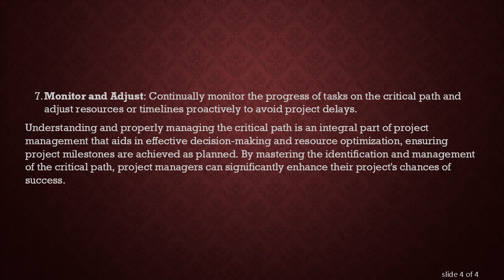Understanding the Critical Path in Project Management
Summary: Explore the concept of 'Critical Path' in project management, learn how to identify it, and understand its importance for project success.
In the realm of project management, the term Critical Path often comes up as a pivotal concept that can make or break the success of a project. It's essential for both intermediate and advanced project managers to comprehend its significance and practical application.

What is the Critical Path?

The Critical Path in project management refers to the longest sequence of tasks that must be completed on time for the entire project to be finished by the planned deadline. It determines the shortest time possible to complete the project while accounting for all task dependencies. Essentially, if any task on the critical path is delayed, the project's overall timeline will be impacted unless proactive measures are taken to mitigate those delays.

Identifying the critical path is crucial because it highlights which tasks have no margin for delay and therefore require especial attention and resource allocation. By managing the tasks on this path with precision, project managers can ensure that the project stays on track and meets its deadline.

How is the Critical Path Identified?

Identifying the critical path involves several steps, typically carried out through a project management method called the Critical Path Method (CPM):

List All Activities: Begin by listing all activities required to complete the project.

Identify Dependencies: Determine which tasks depend on others, establishing a logical flow of completion.

Estimate Duration: Assign an estimated time duration to each activity. This estimation should be realistic and account for any potential uncertainties.

Build a Network Diagram: Create a flowchart or a network diagram to visualize the sequence of tasks and their dependencies. This helps in understanding how activities interrelate.

Determine the Longest Path: Calculate the longest path through the network diagram by summing up the durations of sequential tasks. This path is your critical path.

Identify Critical Activities: Mark activities on this path as critical tasks, since any delay in these will directly affect the project timeline.

Monitor and Adjust: Continually monitor the progress of tasks on the critical path and adjust resources or timelines proactively to avoid project delays.

Understanding and properly managing the critical path is an integral part of project management that aids in effective decision-making and resource optimization, ensuring project milestones are achieved as planned. By mastering the identification and management of the critical path, project managers can significantly enhance their project's chances of success.